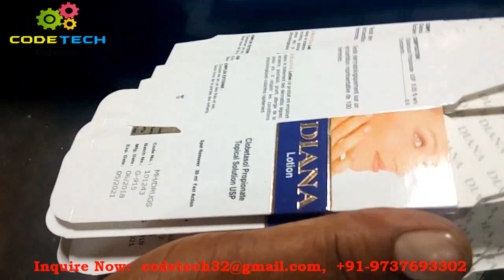High Quality Gable top carton, aseptic carton Coder: Batch-Coding mfg. Call us +91-9737693302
High Quality Gable top carton, fold carton, aseptic carton Coder | CodeTech Engineers

"Design parameters as per the Industrial Standard Norms "

CodeTech Engineers:
(Tejas Chavda - Editor, Marketing Manager, Developer, SEO Expert & Co-Founder)

(Kamlesh Chavda - Proprietor & Technical Expert)

Product Details:-

a. Overall Dimensions: 1010 x 690 x 590 mm (L x B x H)
b. Speed:  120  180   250 cartons/min.
c. Carton Size: 80mm x 25mm (LxB) Min  to 305mm x 200mm (LxB) Max.
d. Power : 0.5HP  3 phase
e. Weight: Approx. 102 Kgs
f. Print Media: Rubber Stereo
g. Uses Fast Dry Ink

Can also visit our Factory Site.